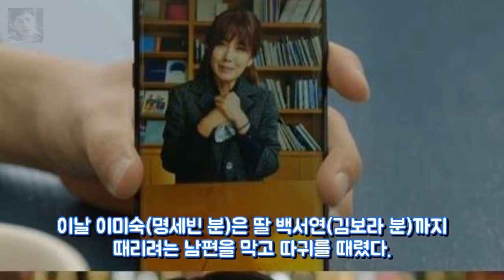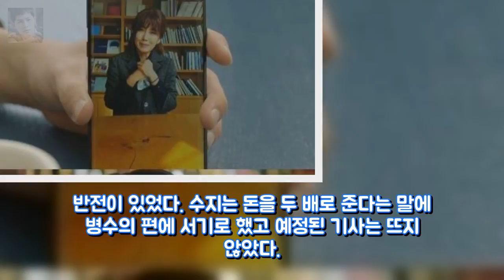부암동 이요원 최병모에 이혼 선언.. OSEN 엔터테인먼트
며칠 내 더 큰 지진 가능성이 제기되고 있다  게시됨: 한국 역사상  엔터테인먼트: